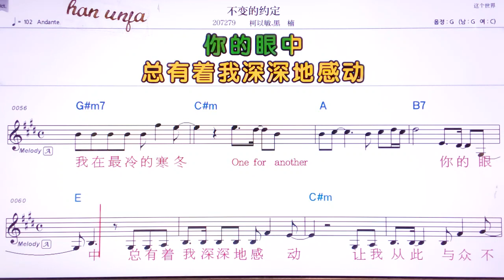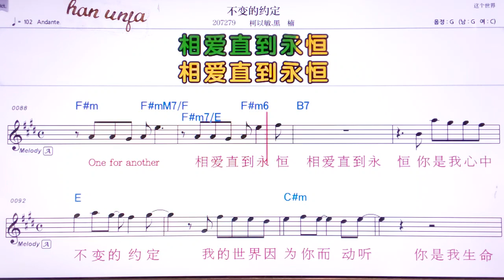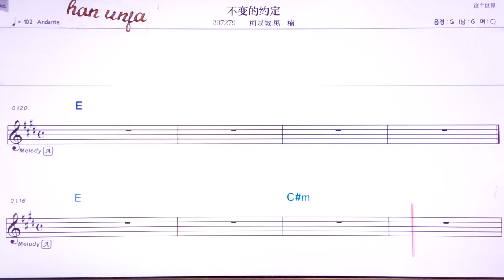💖부삐앤더위에띵/카이민*헤이난 👍MR,유투브 노래방,가라오케 악보 코드 가사 ,Karaoke,반주